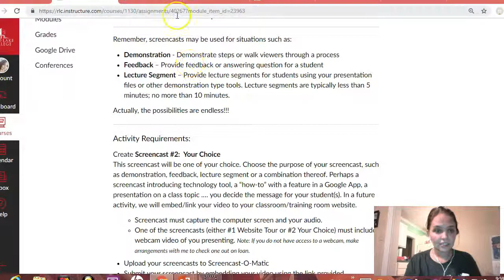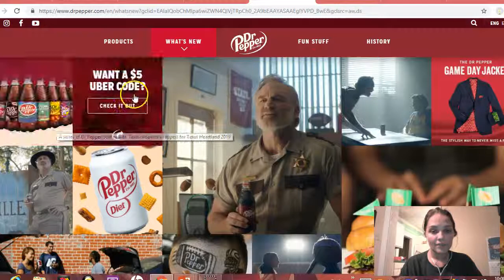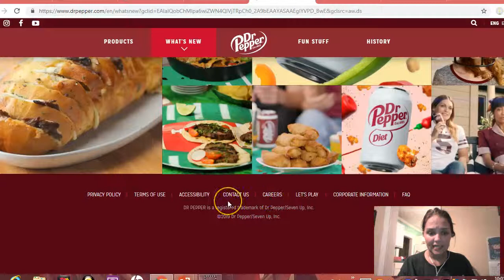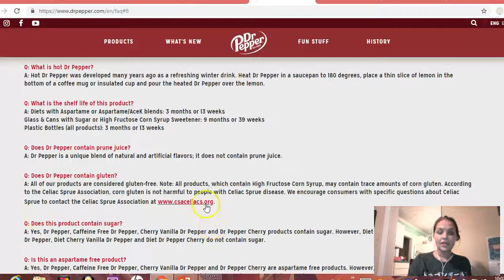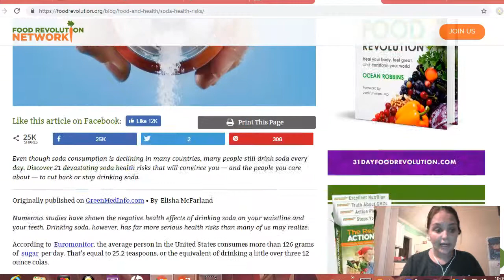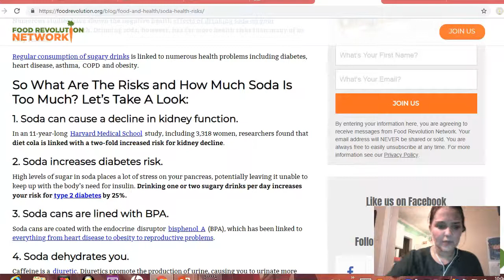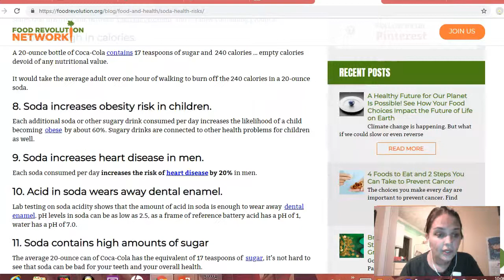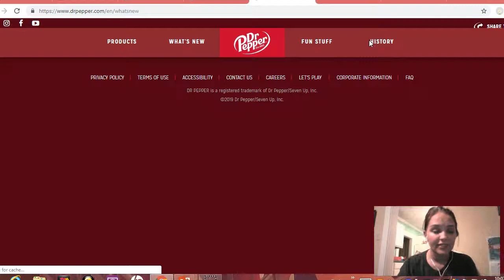Soda Is Bad For You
I've always avoided doing the research on why soda is bad for you, but in this video i share some key points as too why it is so important that we stop ignoring the information out there about Soda, and start living a healthier life style. This video will show you how enticing advertisements can be and how easy it is to put the pop down after learning the facts.